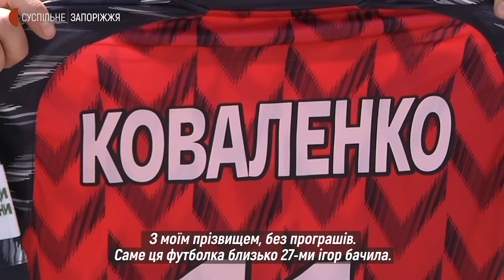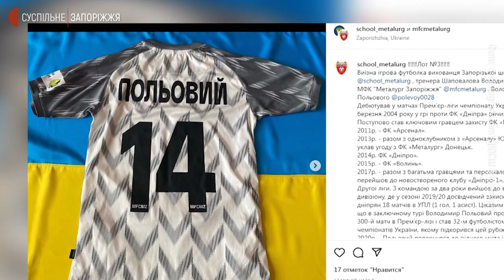Футболки запорізьких гравців вдруге виставили на аукціон для допомоги ЗСУ | Новини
Тренерський штаб дитячої юнацької спортивної школи з футболу «Металург» організував другий аукціон із продажу футболок вихованців школи та футболістів з інших клубів. Про це Суспільному розповів тренер школи Олександр Шевченко. За словами організаторів, зібрані кошти спрямують на допомогу Збройним силам України.